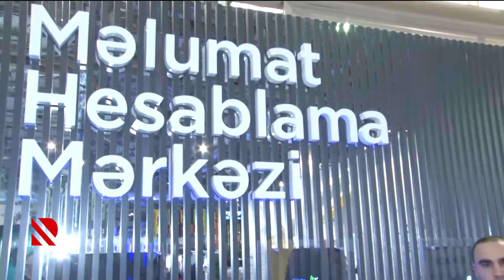238 şirkət öz layihələrini nümayiş etdirib